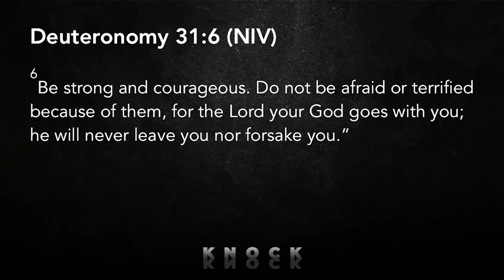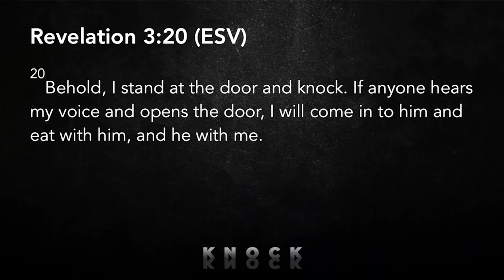Knock Knock 04.10.19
Series: Life Lessons
Speaker: Isaac Ruiz

Trusting God
Pastor Mauricio Ruiz
Elevate Church
Encouragement
Elevate Church Newhall
Hope
Wisdom
Restoration
God
Jesus
Church
Church Service
Mothers
Woman of God
Spirituality
How to Stay Positive
Kingdom
Christian
church sermon
Joyce Meyers
Pastor Steven Furtick
Virtuous woman
Holy Spirit
Spiritual Journey
how to be happy
suicidal
overcoming obstacles
overcoming suicidal thoughts
teen suicide
teen christians
spiritual journey
spiritual walk
the rapture
understanding the bible
Bible
Wisdom
Christian
Hope
Purpose
How to find your purpose
Invasion
Invading The promises of God
Exodus
Unity,
Victory
Support your neighbor
Revival
Bethel Music
Elevation Worship
Strength
overcoming obstacles